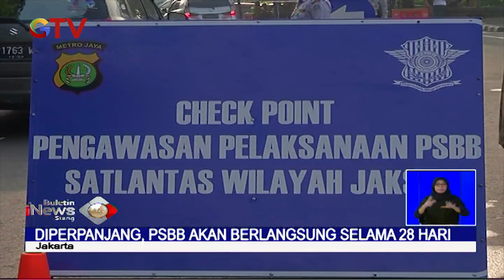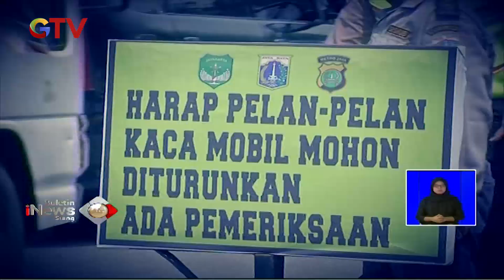Pro Kontra PSBB Jakarta Diperpanjang - BIS 23/04